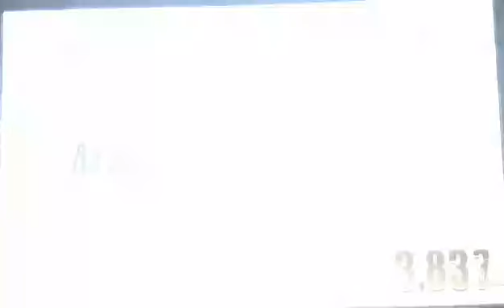SOLO HAWK| Seven Deadly Sins Knights of Britannia Gameplay Walkthrough Ps4 Part 23